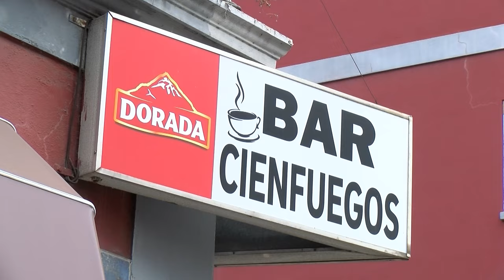➡️ El hervidero TV 📺 ● 04 | 03 | 24